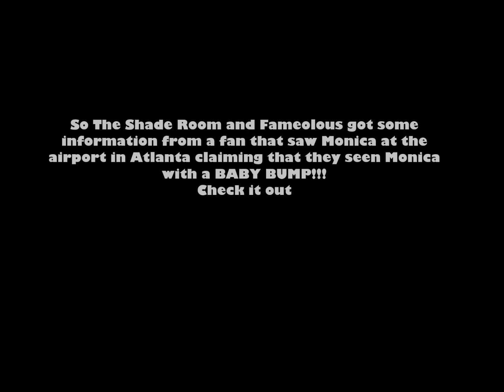IS MONICA BROWN REALLY PREGNANT AGAIN?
So The Shade Room and Fameolous got some information from a fan that saw Monica at the airport in Atlanta claiming that they seen Monica with a BABY BUMP!!! Now remember Monica was on The Real Talk Show just a week ago!! Check it out

IMAGES COURTESY OF INSTAGRAM "theshaderoom, fameolousent_, therealdaytime ,monicabrown"

VIDEO CLIPS COURTESY OF INSTAGRAM "therealdaytime and monicabrown"